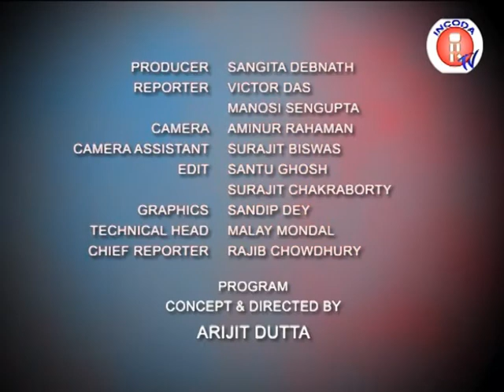Holly_Tour_Lincoln_Oscar Special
holly-tour review of oscar special